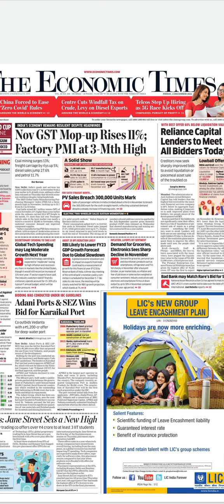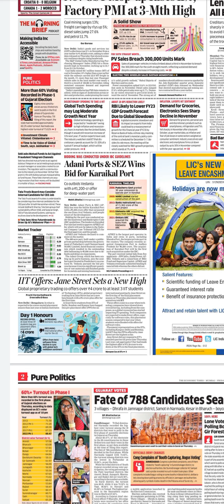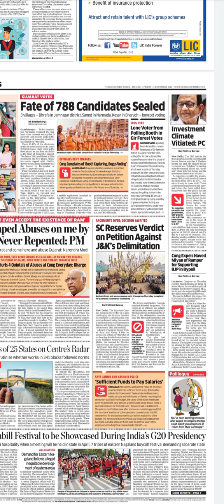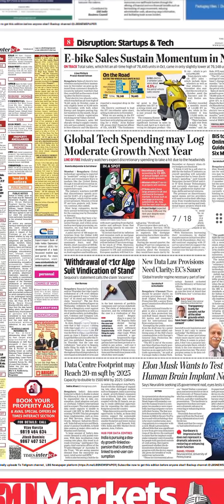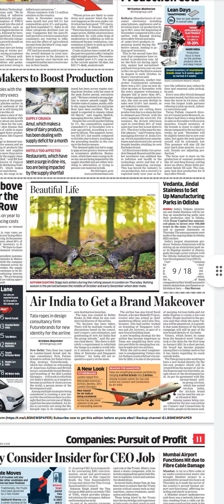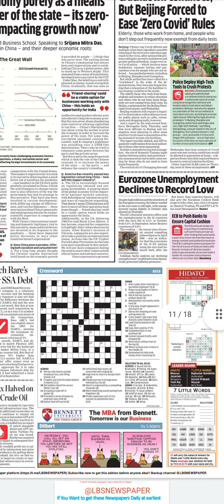Economic Times Newspaper Headlines:(02-Dec-22)friday